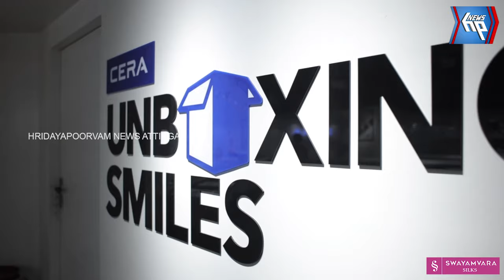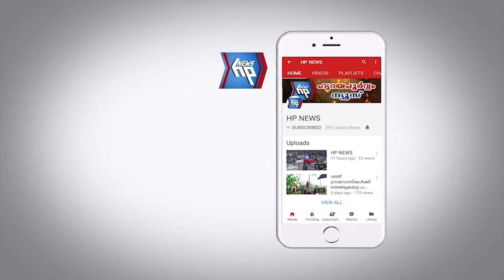കൊടുങ്ങല്ലൂർ മീനഭരണി 2024